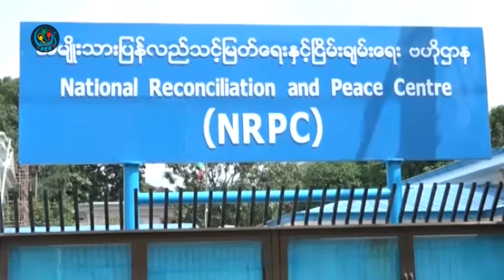DVB - ၿငိမ္းခ်မ္းေရးလုပ္ငန္းစဥ္ကို NCA လမ္းေၾကာင္းေပၚကေနသြားဖို႔ ထပ္မံတုိက္တြန္းဖိတ္ေခၚ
DVB TV - ၿငိမ္းခ်မ္းေရးလုပ္ငန္းစဥ္ကို NCA လမ္းေၾကာင္းေပၚကေနသြားဖို႔ ညီညြတ္ေသာတုိင္းရင္းသားလူမ်ိဳးမ်ားဖယ္ဒရယ္ေကာင္စီ UNFC ကို ၿငိမ္းခ်မ္းေရးေကာ္မရွင္က ထပ္မံတုိက္တြန္းဖိတ္ေခၚလုိက္ပါတယ္။ ဒီသတင္းကိုေဇယ်ာခ်မ္းေအးေပးပို႔ထားပါတယ္။